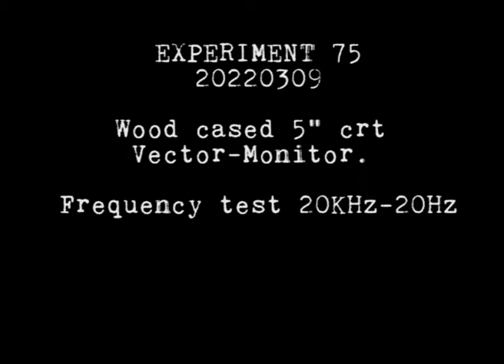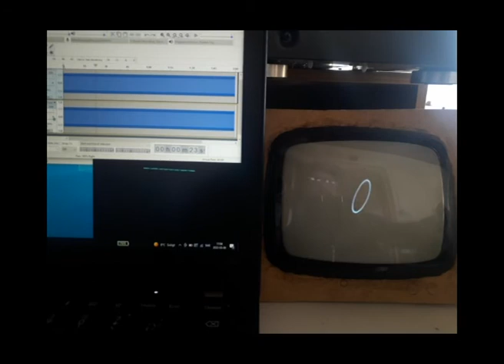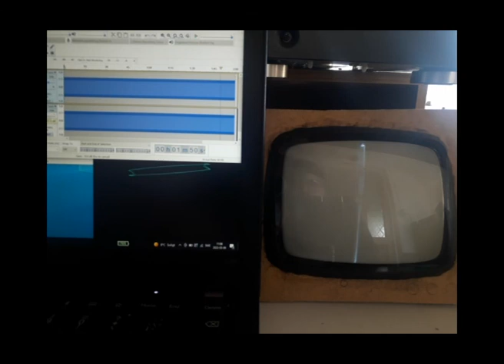75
frequency test.